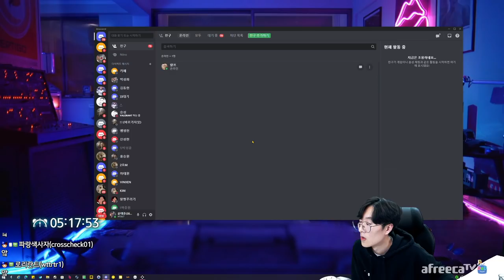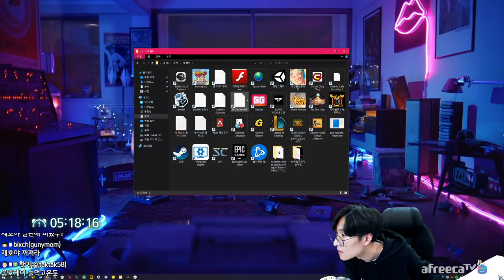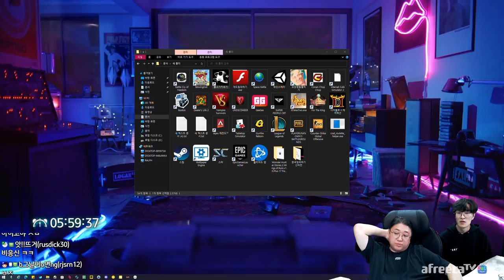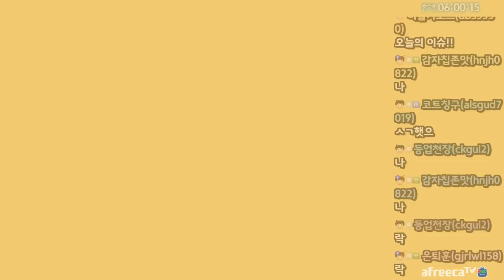[물고기키우기] 드디어 키워봅니다! 개사기네이거 ㅋㅋㅋㅋㅋㅋ (22.03.19-4)